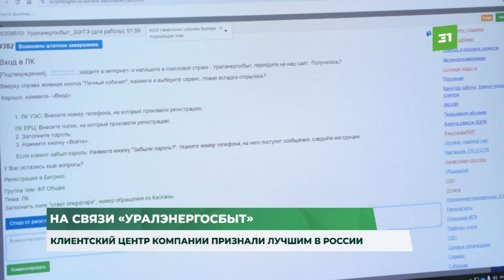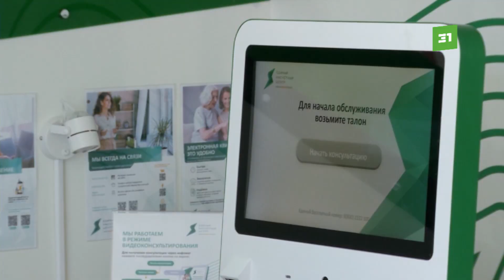На связи «Уралэнергосбыт». Клиентский центр компании признали лучшим в России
Он одержал победу в нескольких номинациях премии «Хрустальная гарнитура». Чем компания смогла удивить жюри – расскажем в сюжете.